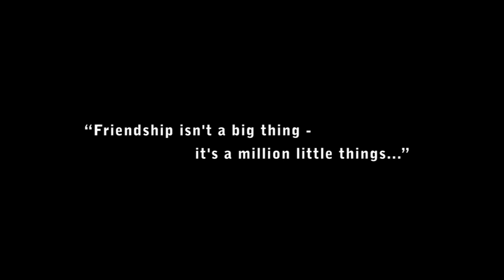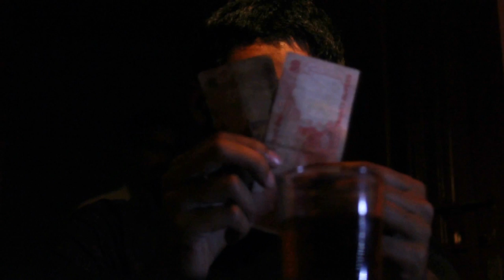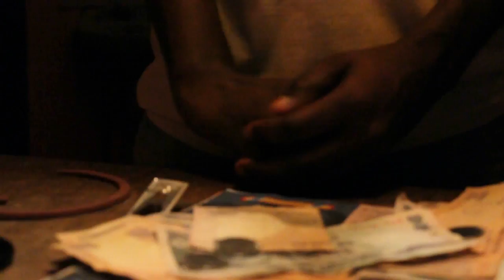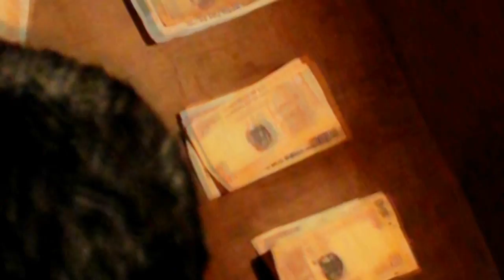one rupee tip (Award Winning Short Film in 5th IDSFFK)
Got BEST CAMPUS FILM AWARD in 5th Internatinal Documetary & short film festival of kerala & BEST FILM/BEST SCRIPT/BEST CAMERA/BEST DIRECTION AWARD of manoramaonline campus short film fest. This short film based on real friendship made by  FINAL MIX productions in association with GOOZEBERRY creations